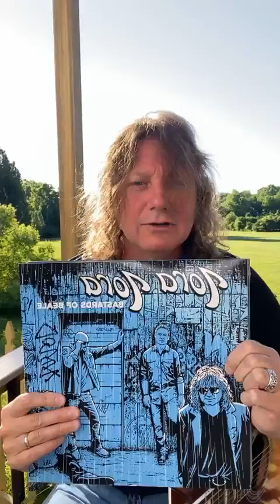Sunday Sunset Session June 19 2022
Happy Sunday!!